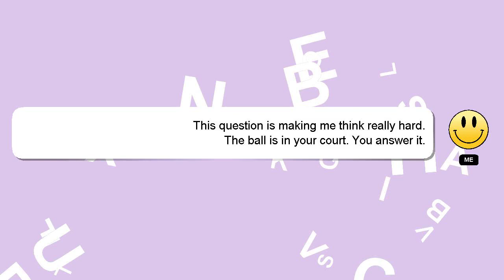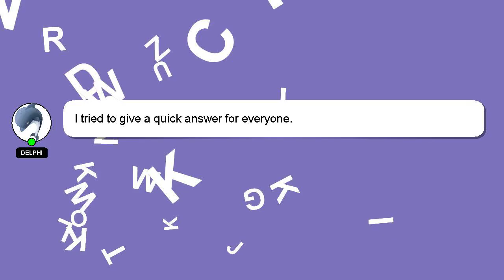How to change xl candy to normal candy?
Allow me to introduce myself briefly, Hello, I am Delphi. I am here to provide you with assistance in answering your questions. - How to change xl candy to normal candy?

Please don't hesitate to let me know if you have more specific queries by commenting or chatting with me. A 'heart' from me will be given to show my gratitude for your contribution.

*2 What we are experimenting :*